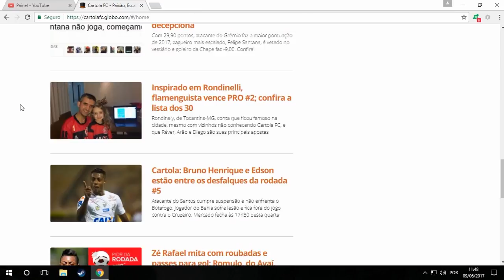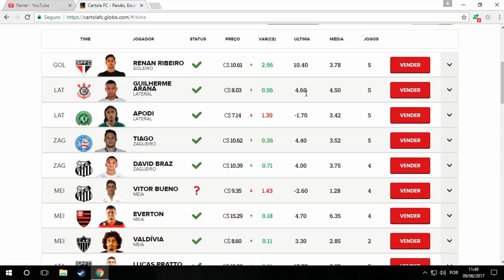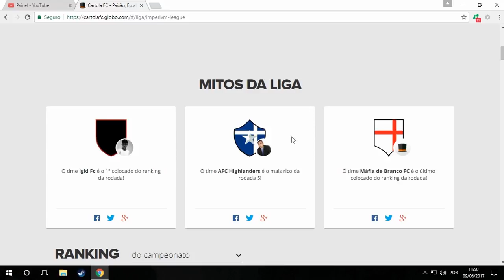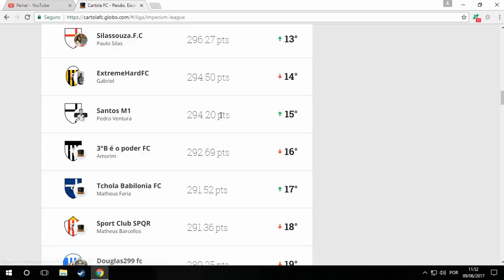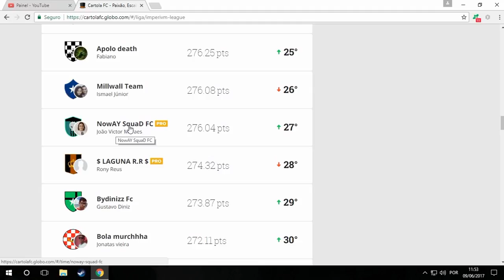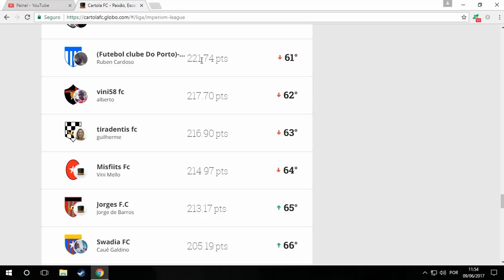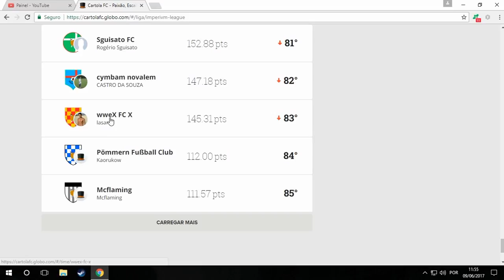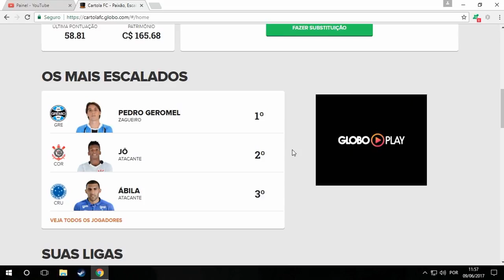Cartola FC: Imperivm League (2ª Edição) - 4ª e 5ª Rodadas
Classificação da Imperivm League depois da 4ª e 5ª Rodadas do campeonato Brasileiro.
PS: Vai Curintia!!! :D